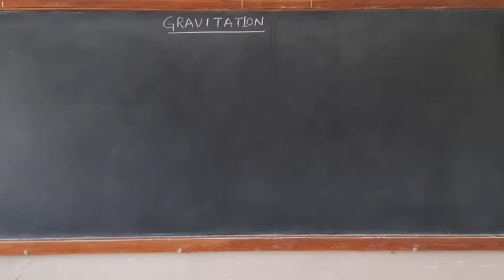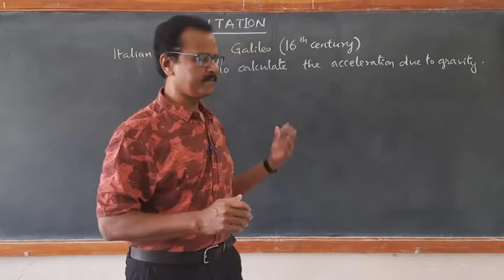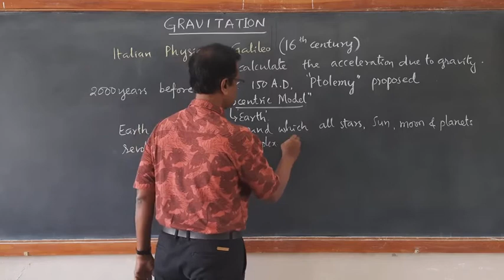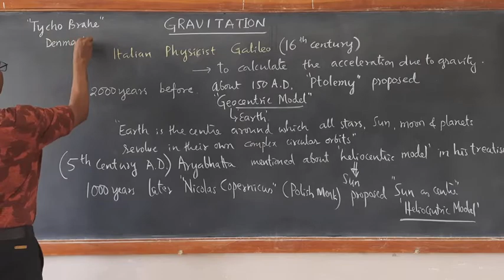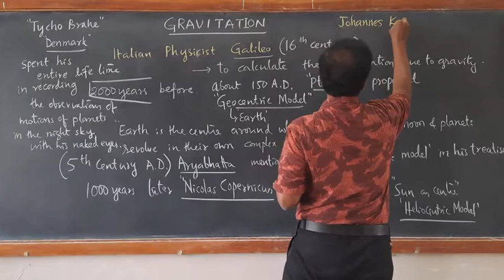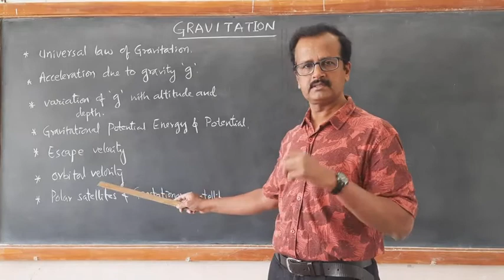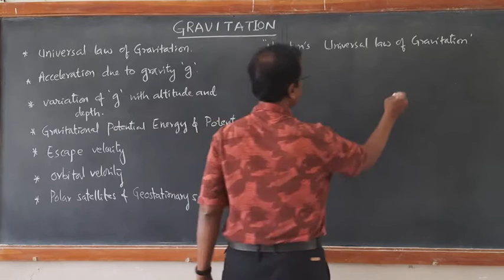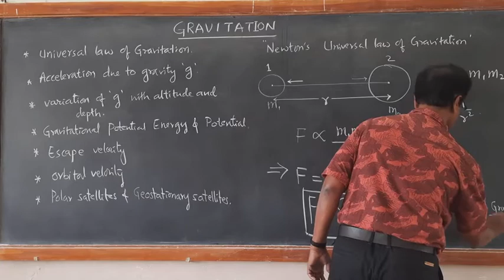XI PHY MMK 10 OCT 2020